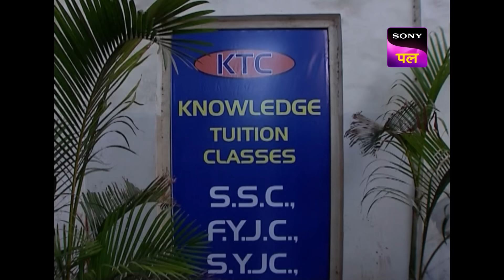Students में फैल रहे डर ने किया CID को Alert | Full Episode 558 | 12 Feb 2024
CID gets 3 dead bodies of young girls in a water tank of a building...The building people do not know the girls...Salunkhe tells CID that all the three girls have committed suicide by taking drugs and then throwing themselves in the water tank...Then CID gets another dead body of a young girl in a trash can..and this does not look like suicide but a murder. And the same drug is found in this girl as per the other girls. Now CID knows that the earlier 3 girls did not kill themselves but were murdered. CID has to find out who is killing these girls and what the motive behind it is. And to stop any more murders from taking place.

Show name: CID
Starcast: Shivaji Satam, Dayanand Shetty, Aditya Srivastav
Produced by: B.P. Singh
Episode Number: 558